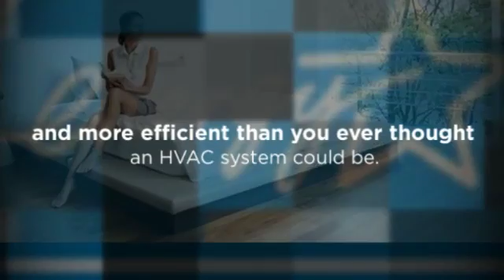Best Air Conditioning Systems. (Heating & Air Conditioning)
Best Air Conditioning Systems. Comfort and Efficiency Combined. Ductless heating & cooling units are high-tech, and more efficient than you ever thought an HVAC system could be.